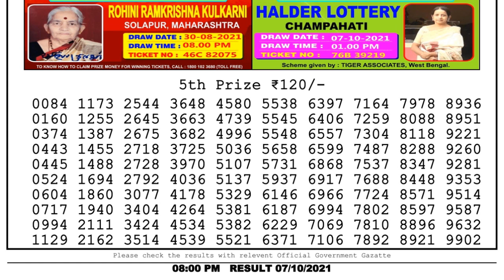Nagaland Lottery Sambad Result | Dear Lottery